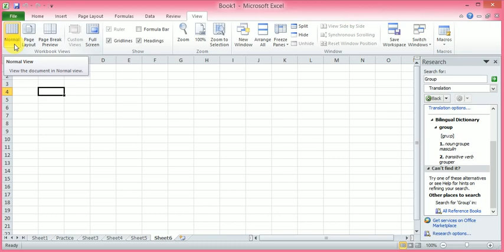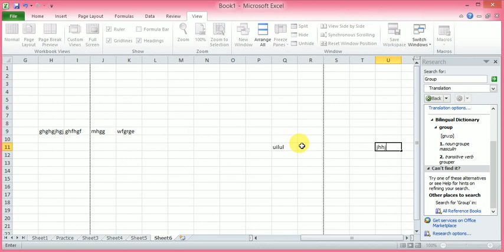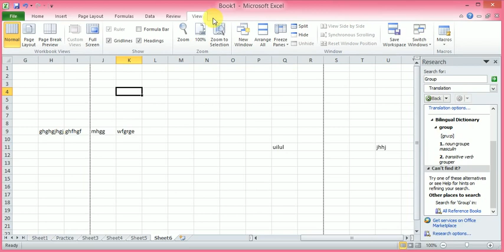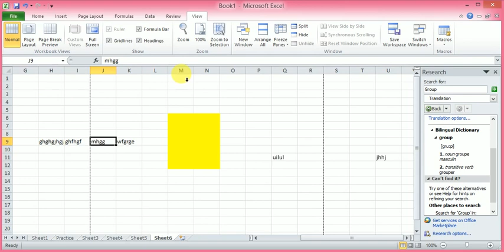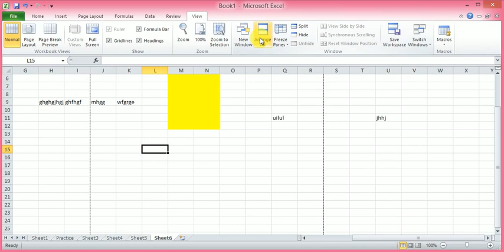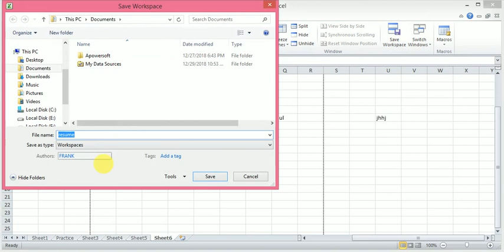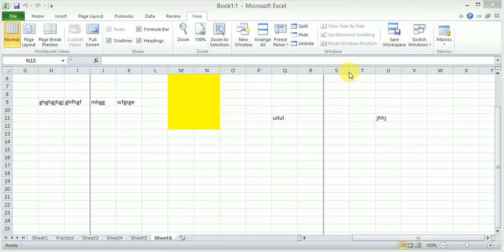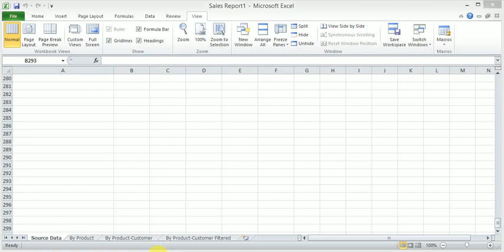MS Excel View Menu || Ms Office Excel_tutorials in hindi